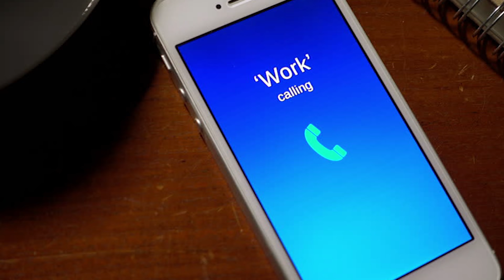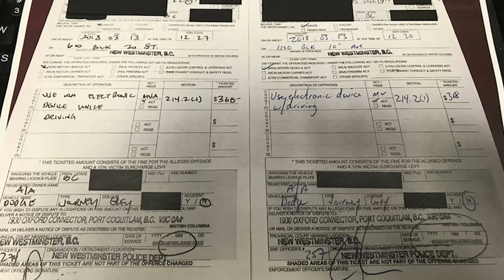YOU’RE FIRED: Top 10 Habits That Will Destroy Your Trucking Career (THINGS YOU SHOULD NEVER DO)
What are the little habits that can destroy your trucking career if you don't notice? What are the things you should never do?

In this video, Dave will outline his top 10 habits that can at least get you fired, if not destroy your career. Here are some tips and guides to help you succeed in your trucking career.

Soundtrack:
Pop Filter - Alternate Endings
Nu Alkemist - Fade